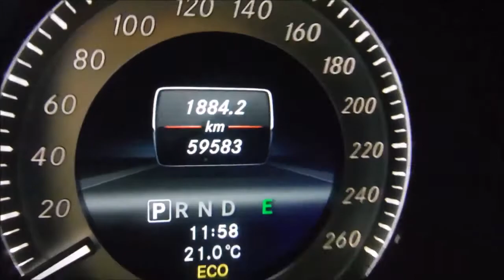DISAUTO MERCEDES BENZ C180 CGI COUPE AUT GPS PIEL TURBO 2013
ARRANCANDO Y CAMINANDO, FACILISIMA REPARACION, TENENCIAS AL 2015, GPS, MUY SENCILLO.